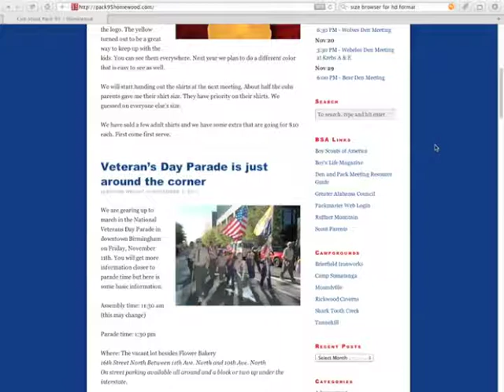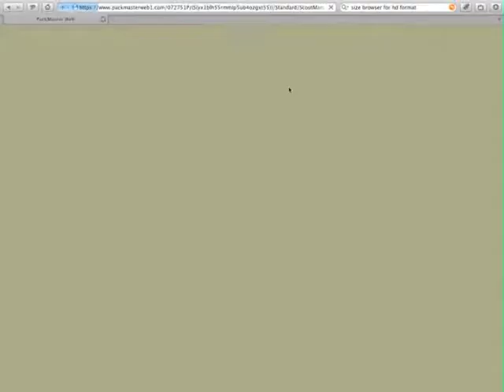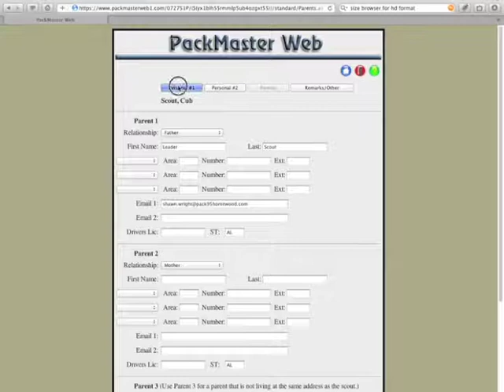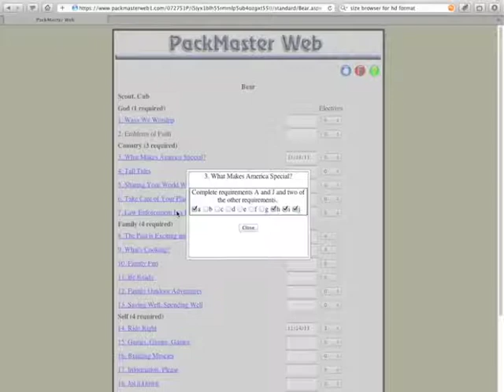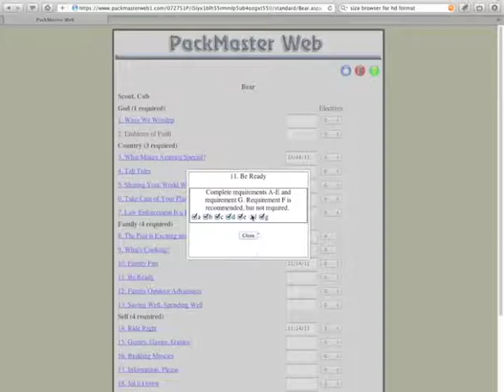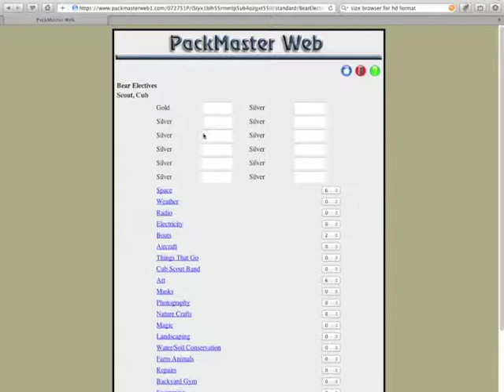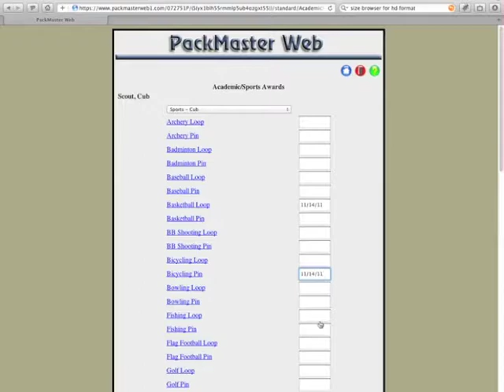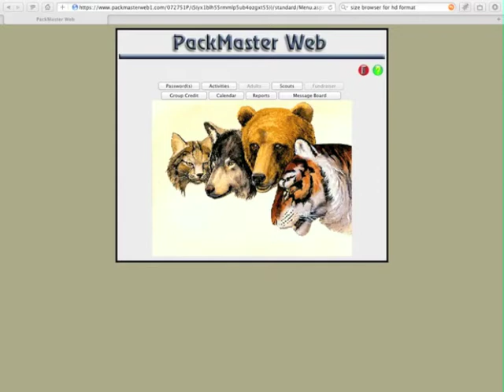Packmaster Web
This short video will help parents update their cubs achievements using Packmaster Web.